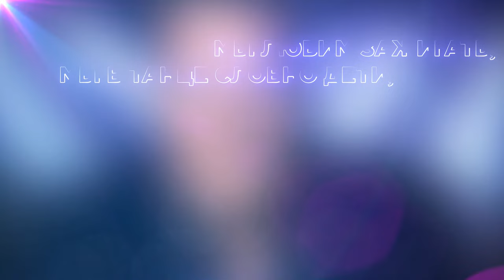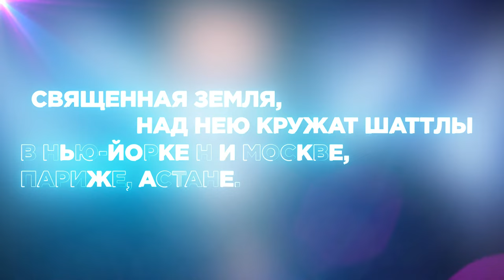Сергей Любавин - По фану (Lyric Video 2018)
Сергей Любавин - По фану
Автор слов и музыки: Сергей Любавин

По Фану зажигай-гай-гай, здесь девушки огонь и ночь пройдет.
Гуляем чрез край-край-край, здесь наша никогда не пропадет.

Моя душа огонь, она как вольный ветер
И все чем я богат – моих друзей актив.
Мы любим зажигать, мы в танце словно дети,
Под этот неплохой и простенький мотив.

Качает низкий бит-бит-бит, девчонкам невозможно устоять
Под этот славный хит-хит-хит, чтоб только от любви лишь умирать.

Священная земля, над нею кружат шаттлы
В Нью-Йорке н и Москве, Париже, Астане.
Идет новый герой, выигрывая баттлы,
Кумир и чародей, чужой в своей стране.